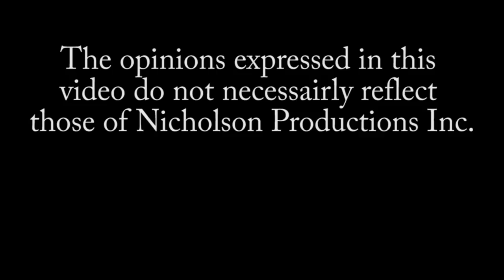Carlos Newton on Fixed Pride Fights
5 time Canadian Jui-Jitsue Champion, former Pride & K1 fighter and 1st Canadian & UK Citizen to hold a UFC Championship Title Carlos "The Ronin" Newton addresses the comments that several ex Pride FC fighters have made regarding some of the fights in that company being fixed with North Americans being offered higher pay to loose to Japanese fighters.